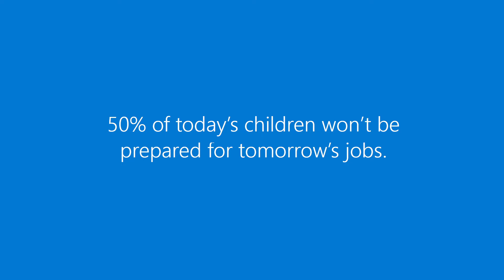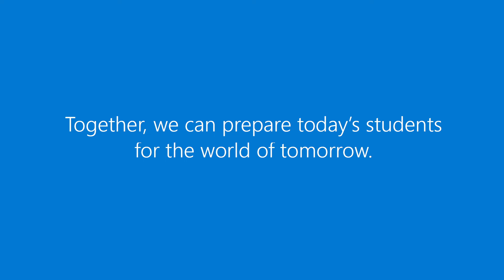The Class of 2030 and Life-Ready Learning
The future of learning is here. As schools and educators consider how to approach the rapidly changing realities of education, new research suggests today’s kindergartners will graduate better prepared for their futures if they have a strong social and emotional foundation, developed in a personalized learning environment.